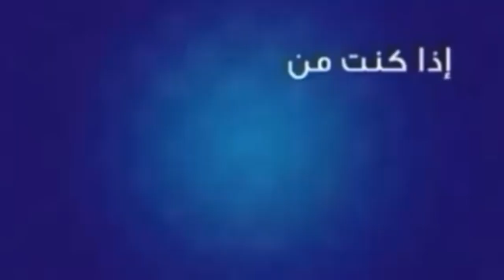ماذا يحدث لو قولت لا يفتى ومالك في المدينة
معنى لا يفتى ومالك في المدينة
أصل مقولة لا يفتى ومالك في المدينة
قصة مثل لا يفتى ومالك في المدينة
ماذا_لو
قناة ماذا يحدث لو